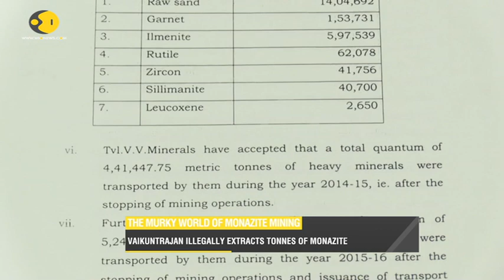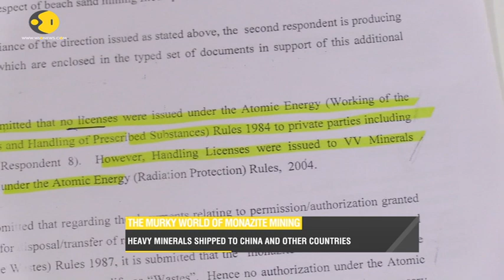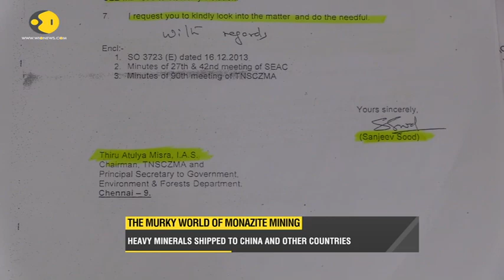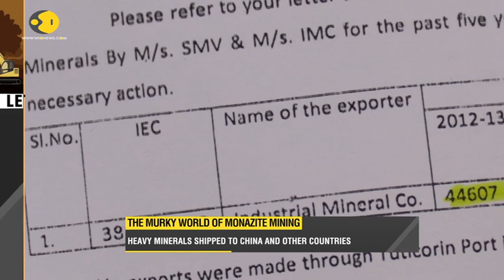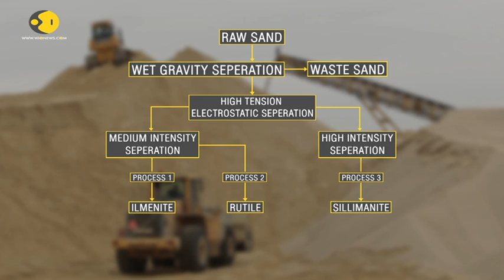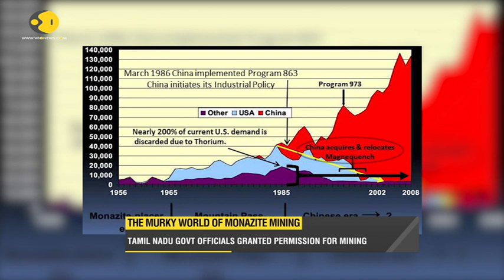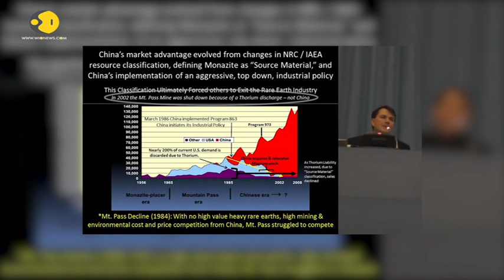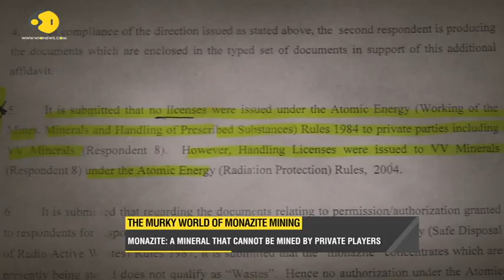WION Special: Tamil Nadu's murky world of mining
Minerals worth 4 lakh crore rupees were transported from the state of Tamil Nadu for over a decade. You might think its simple, except it's not. What then, makes this special and questionable? WION's Snehashree Mukherjee transversed through the murky world of mining, Monazite and mystery. Here's her report